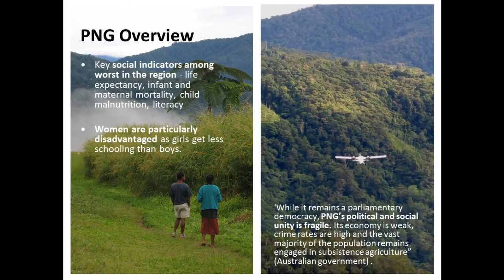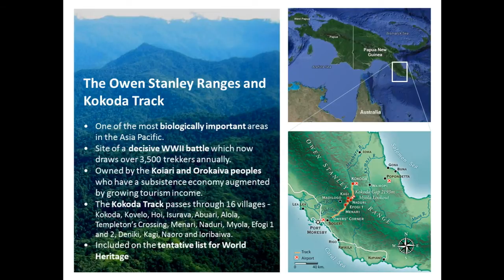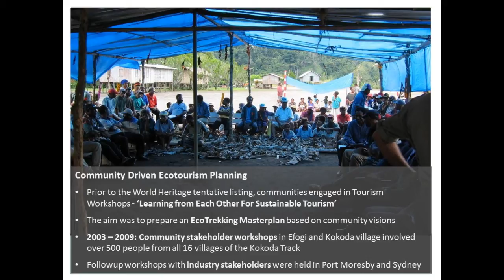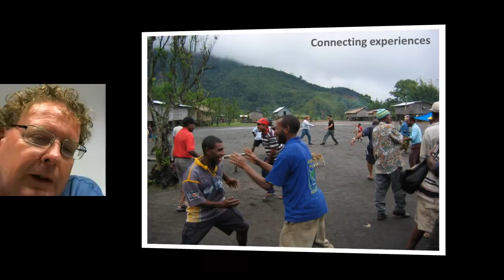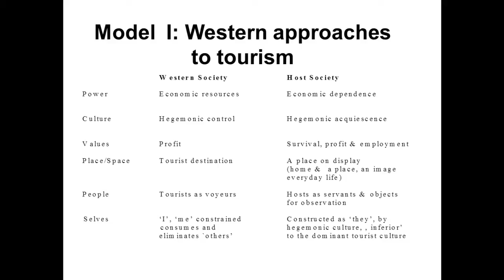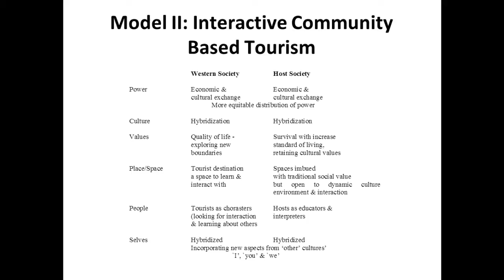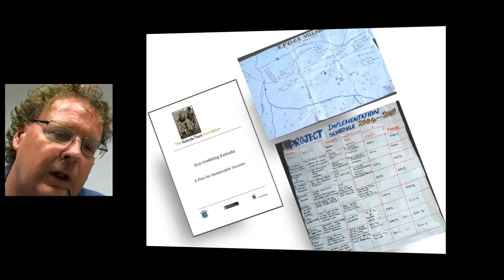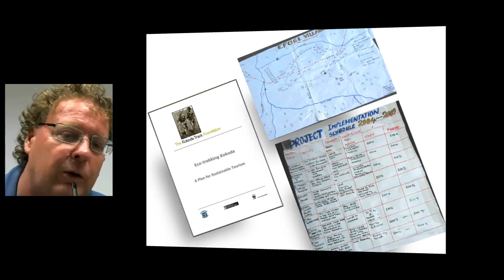"Policy, Politics & Governance through Stakeholder Values" By Drs. Stephen Wearing & Paul Chatterton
Dr. Stephen Wearing and Dr. Paul Chatterton examine some of the progress being made by REDD+ and examine how in other work in Community Based Ecotourism (CBET) there have been failures in implementing the on ground projects. They discuss what might be learned and how it might be implemented in the REDD Forest Climate Change Initiative.